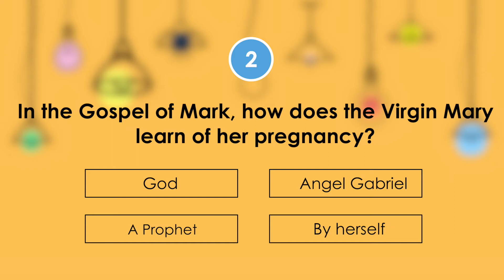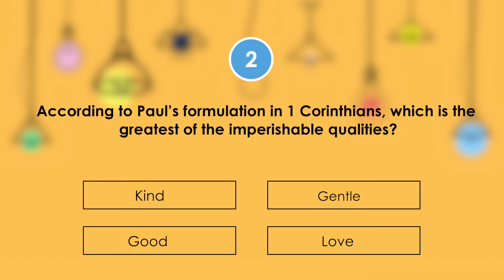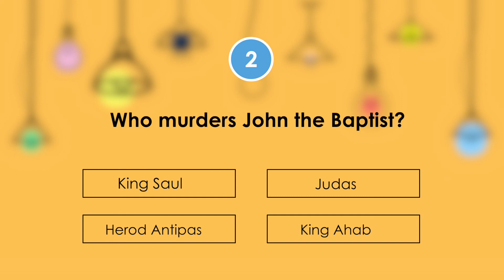Bible Quiz Trivia Games Question and Answer - New Testament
Our goal is to Encourge, to Inspire and to Equip!